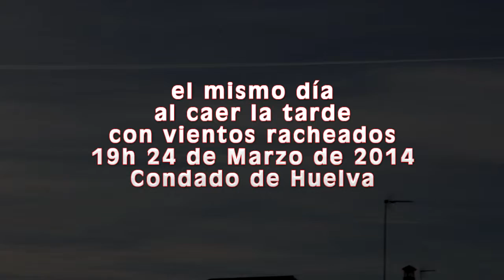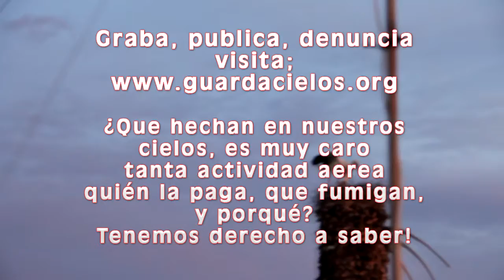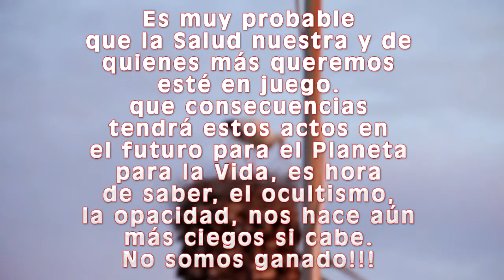Fumigación Condado de Huelva 24 de Marzo de 2014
ACTIVIDADES WEBS;